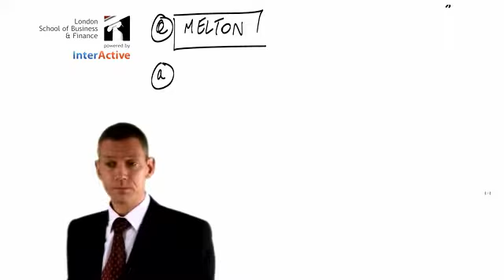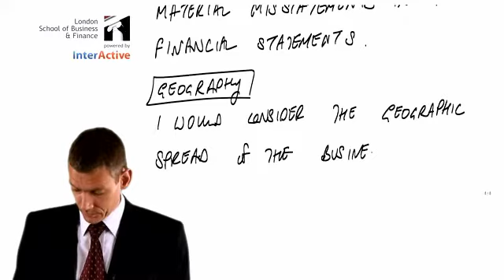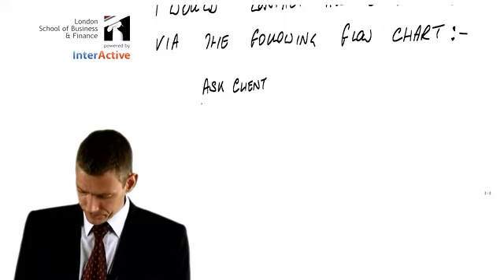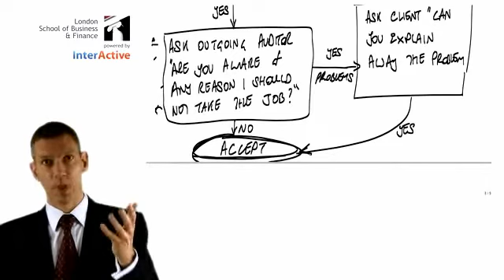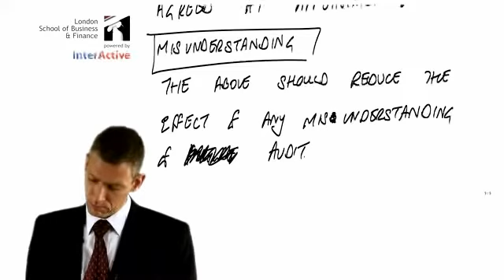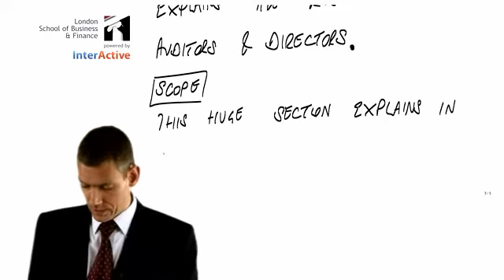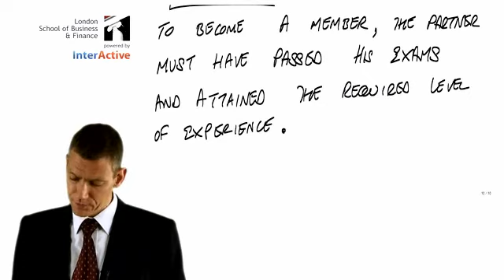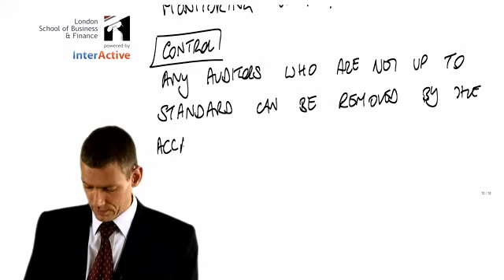ACCA F8 Audit and Assurance - Lecture 5 - Audit Ethics and Regulations Part 2